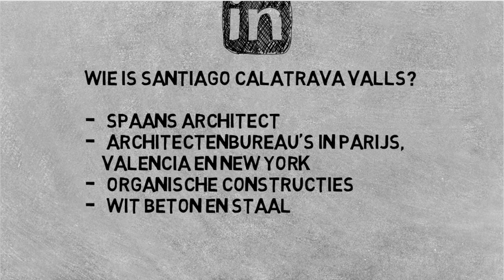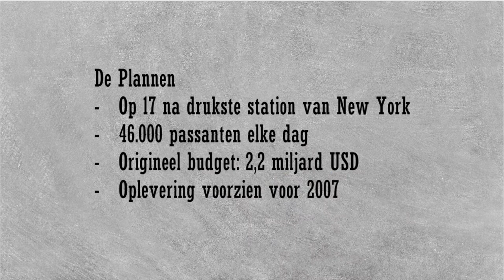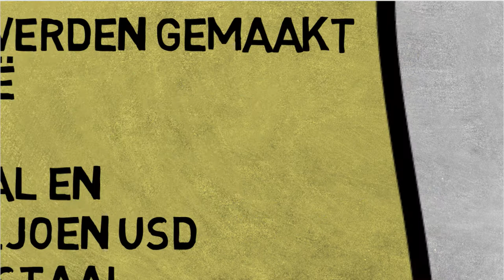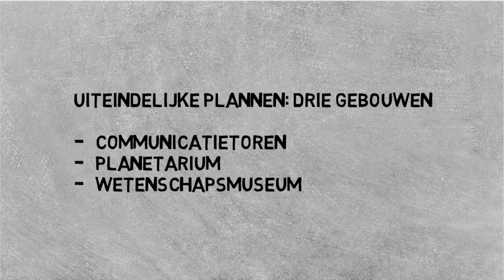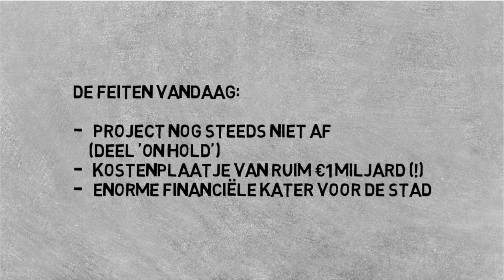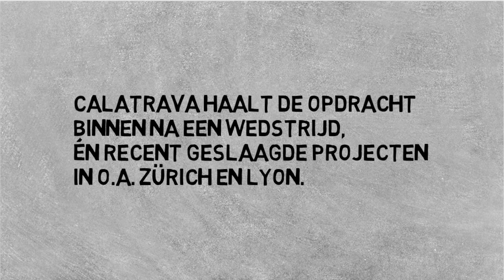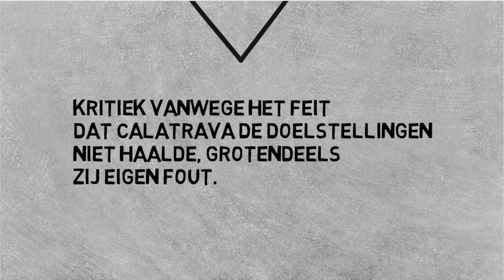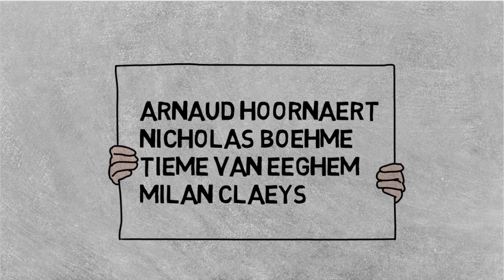Escalation Of Commitment Toegepast op Santiago Calatrava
Opdracht Bedrijfskundige Vaardigheden. Tweede Bachelor Toegepaste Economische Wetenschappen.
Arnaud Hoornaert
Tieme Van Eeghem
Milan Claeys
Nicholas Boehme